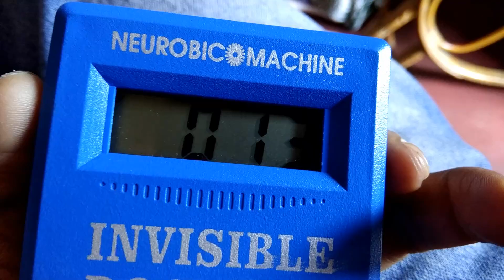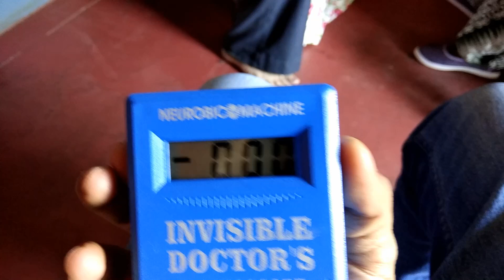Happiness Index Doctor Stethoscope | Namma Davangere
Invisible Doctor Happiness Machine
Happiness Index Doctor Stethoscope

We Record most of our Videos on Panasonic 4K camera

Microphone 1

Microphone 2

Tripod for holding Mobile, Small Cameras & DSLR.

SJCAM SJ5000X Elite
SJCam SJ4000 12MP
SJCAM SJ6 Legend Dual Screen
other action cameras